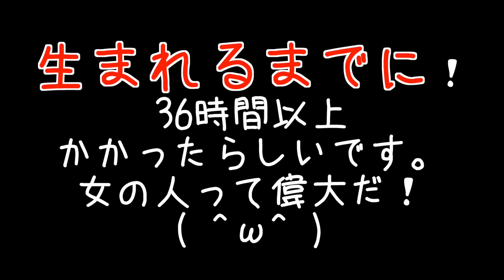【ご報告】マスオの姉がついにお母さんになりました！